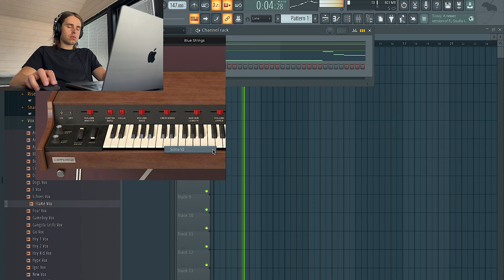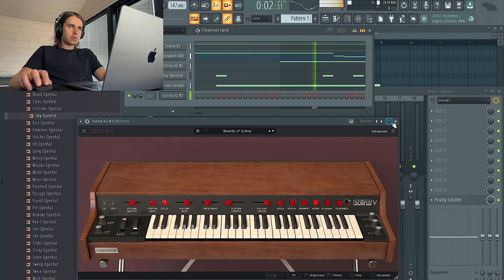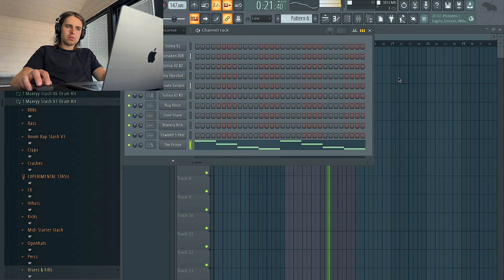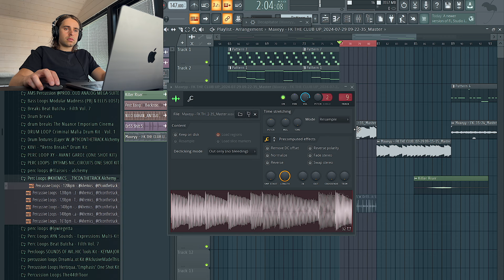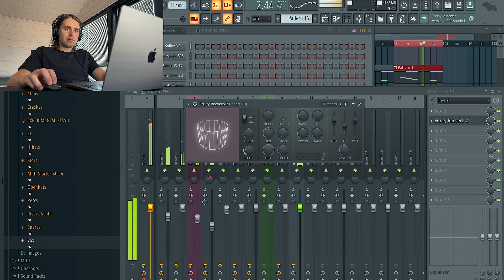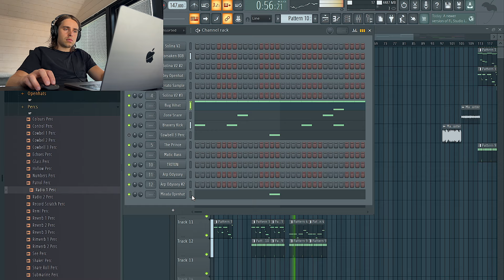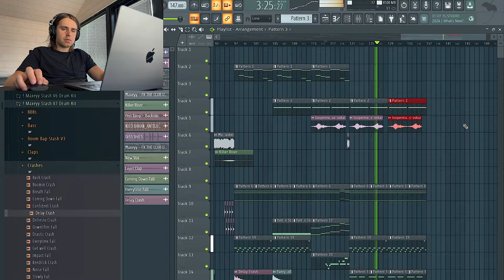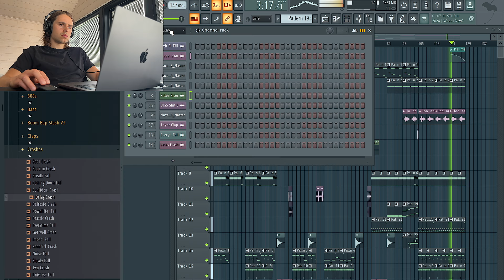Making a Hard Beat for Sheck Wes & Travis Scott | FL Studio Cookup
This is me making a hard Travis Scott x Sheck Wes type beat in FL Studio. I was listening to the Travis Scott album "ASTROWORLD" this morning and wanted to sample the song "NO BYSTANDERS" for this! I used a bunch of synths to make this beat basically from scratch. The drums came from my new stash drum kit "Maxeyy Stash V7," which is out rn!

00:00 Making the beat
16:54 Arrangement
21:42 Final listen & changes